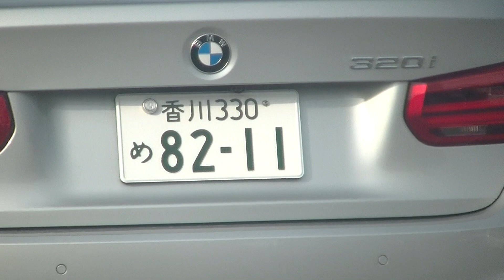広い駐車場のある場所に行くと犯罪者がたくさんナンバー見せに来ます。乃木坂４６の事務所に雇われた犯罪で飯を食っているクズがやっています。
それ以外の車、岡山ナンバー４５－４５のミニクーパー、91-33の愛媛ナンバー、１２－８８プリウス、４４－６１のワゴン、20-00のプリウス、８８の黒いワゴン、７００の軽、55-7７のBMＷ、３３－７７のプリウス、１８－１８の京都ナンバーです。